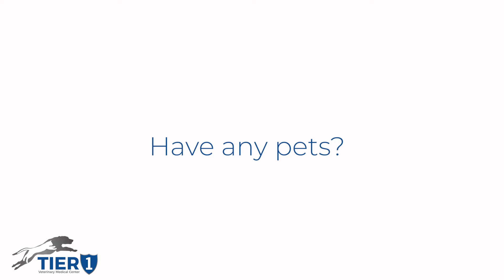Dr. Kevin Snyder Brings Ophthalmology Services To Tier 1 Vet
More than what meets the eye!
Dr. Kevin Snyder joins your Tier 1 Team to provide a full-time Ophthalmology service for Alaskans.
When we set our sights on Dr. Snyder THREE years ago we knew he would be the perfect fit for our practice.
Oh, and remember we LOVE our referral vet clinics ❤️ If you love your regular vet, we will work WITH them to ensure your fur baby has comprehensive veterinary care 365 days a year.